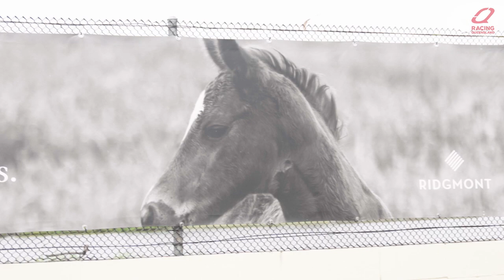Own The Morning | 2024 Magic Millions Day 2 - Gai Waterhouse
Own The Morning | Day 2 ✅

Our 'Own The Morning' attendees were treated to a Gai Waterhouse masterclass on Saturday morning with the Queen of Australian Racing showing participants what she looks for in a yearling at the Magic Millions Sales.

With seven Golden Slippers under her belt as a trainer - six of those bought at the Magic Millions Sales - Gai is arguably the best in the business when it comes to buying, and our 'Own The Morning' guests were able to experience that 'eye for talent' first hand!